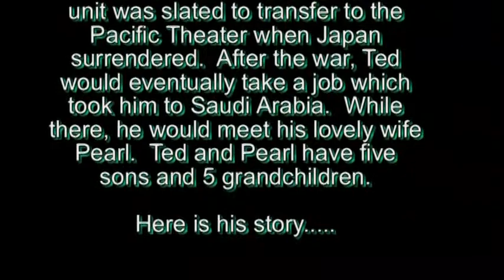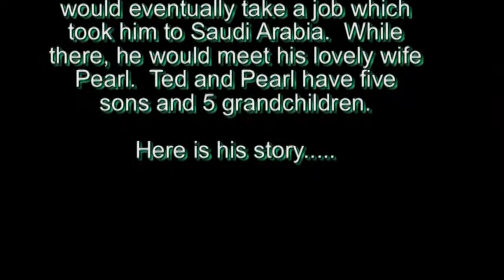Ted Wahler - His full Interview (World War II)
On November 3, 2011 Theodore "Ted" Wahler sat down at his home in Loveland, CO and told of his experiences in World War II. Ted, born and raised in Buffalo, NY, served in the Army. He tells of his time with the 141st Ordnance Medium Maintenance Co. from time in the states, to entering the war in Marseille after the invasion of S. France, up through France, the Battle of the Bulge, into Germany and finally to Austria when the war ended. His unit was slated to transfer to the Pacific Theater when Japan surrendered. After the war, Ted would eventually take a job which took him to Saudi Arabia. While there, he would meet his lovely wife Pearl. Ted and Pearl have five sons and 5 grandchildren.